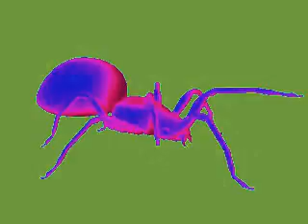Spider Walk Animation